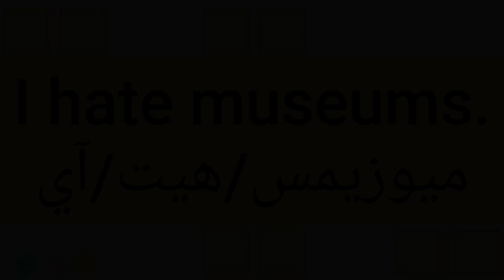ما معنى كلمة museum 🎨